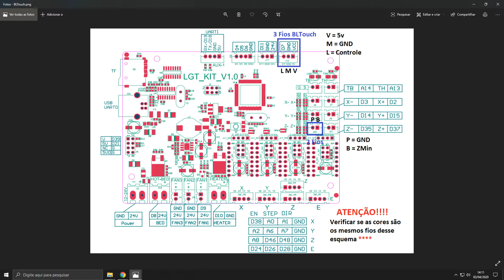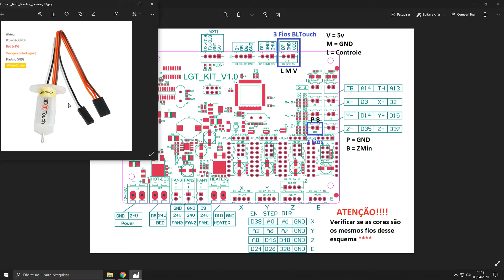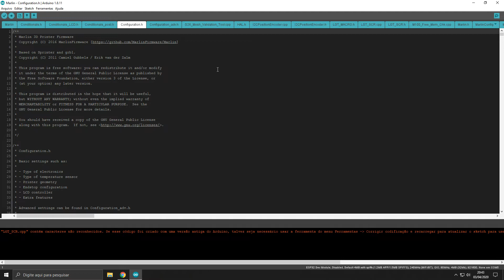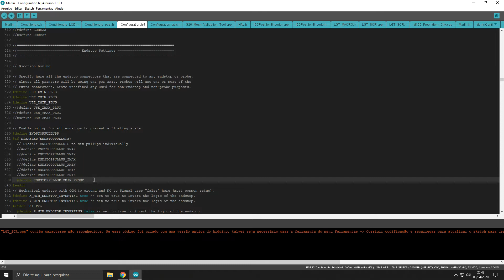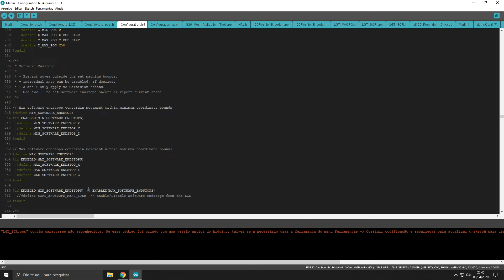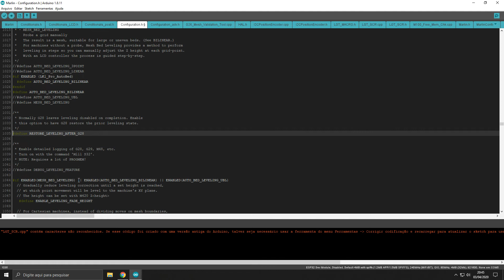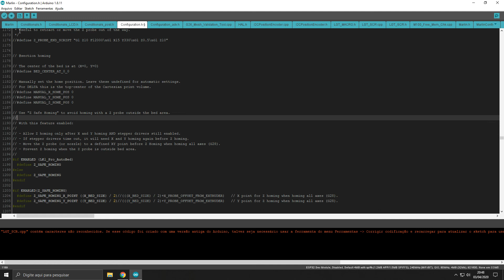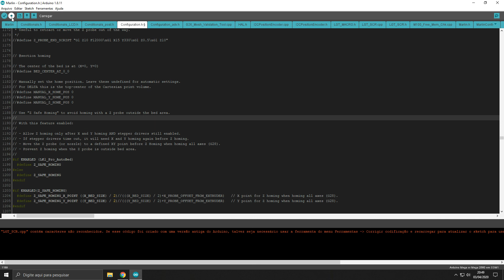Longer LK4 Pro - Instalar o BLTouch e configurar o Marlin (English Subtitles)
Nesse tutorial vamos ensinar a como instalar o BLtouch na impressora Longer LK4 Pro. Também iremos abordar quais as alterações necessárias no Marlin para o BLTouch funcionar perfeitamente

Gcode com BLTouch adaptado para os fatiadores Cura e Prusa Slicer

Outros link úteis:
Link dos Upgrades impressos:

Qualquer dúvida basta escrever nos comentários que vamos responder o mais rápido possível.

Críticas e sugestões são bem vindas!